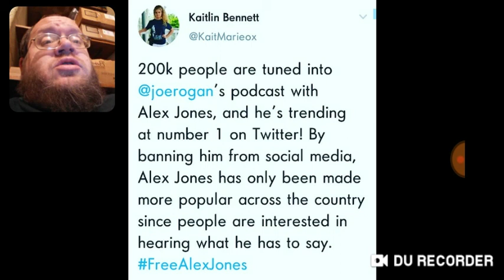Kaitlin Bennett Says Alex Jones Was Amazing On Joe Rogan Podcast - DTMP Drama Alert